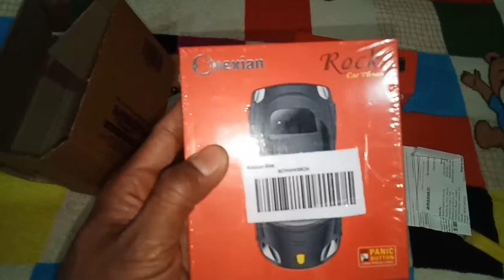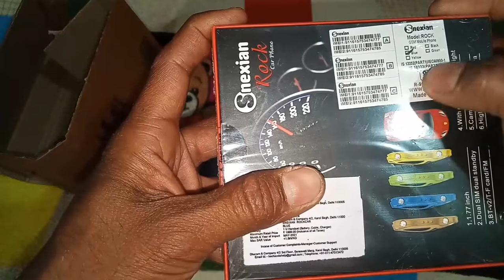Car flip phone review |Amazon flip phone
buy this phone (Snexian Rock)